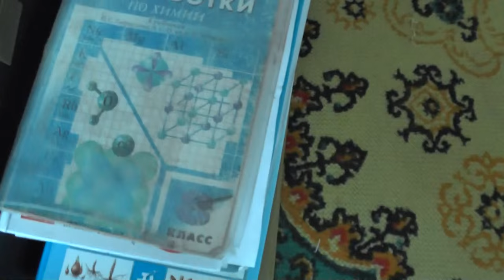Завещание, учёба в семинарии...